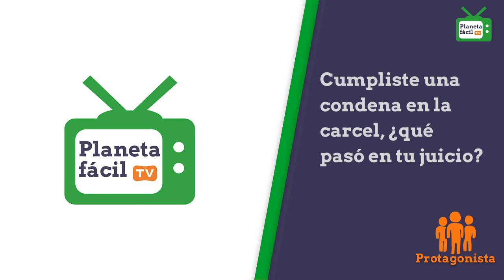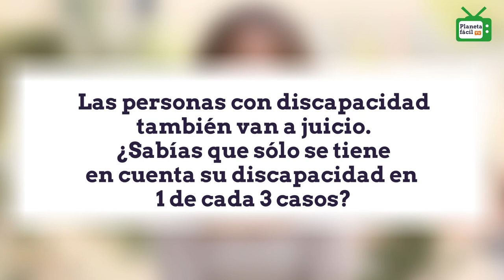Planeta fácil TV - Programa 14 | Plena inclusión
Estrenamos un nuevo programa de Planeta fácil TV.  Noticias fáciles de entender sobre cultura, deporte y acceso a la justicia de personas con discapacidad.

ÍNDICE

1:20 NOTICIAS. Agencia de Explicación, sexualidad, ley de atención temprana y patios inclusivos

5:00 PROTAGONISTA. Conocemos a Diego Ortiz, formador en justicia.

7:55. EL DATO. Las personas con discapacidad también van a juicio. ¿Sabías que solo se tiene en cuenta su discapacidad en 1 de cada 3 casos?

9:26. REPORTAJE. Juan Fernando y Carlos, voluntarios del Banco de Alimentos de Toledo.

13:15. ENTREVISTA. Charlamos con el Ministro de Cultura, Miquel Iceta.

ENLACES